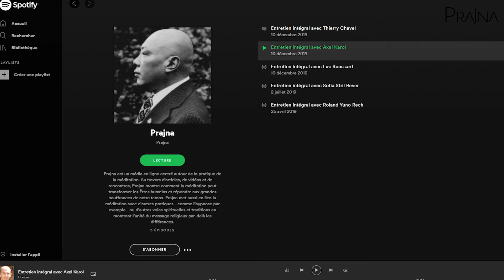Cheminer vers un Travail équilibré - Thierry Chavel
Thierry Chavel accompagne des personnes issues du monde de l'entreprise à évoluer et à faire face aux difficultés qui peuvent être les leurs dans le monde du travail. Il est également professeur Associé à l'Université Panthéon Assas (Paris II) et il co-dirige le Master 2 coaching du CIFFOP.

Dans cette vidéo, Thierry nous parle des différentes tendances qu'il observe dans le monde du travail et, pour chacune d'entre elle, comment nous pouvons nous en libérer pour trouver un travail équilibré.

Réalisation : Valentin Prost

Musique : Meydän - The Beauty of Maths // Fourni par Free Music Archive

Vidéo d'introduction, de transition et de conclusion : Sunset View From Up Above - invisiblepower // Fourni par pexels.com